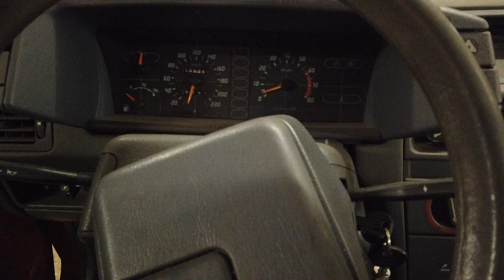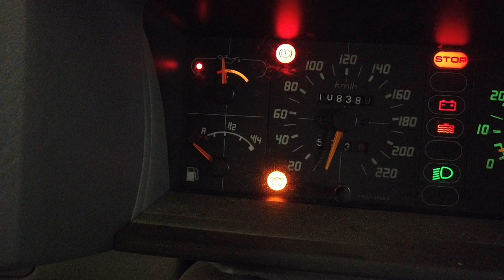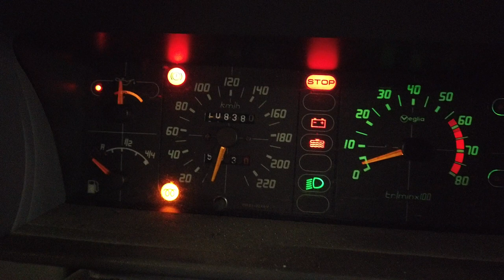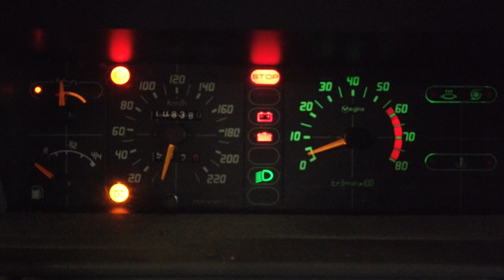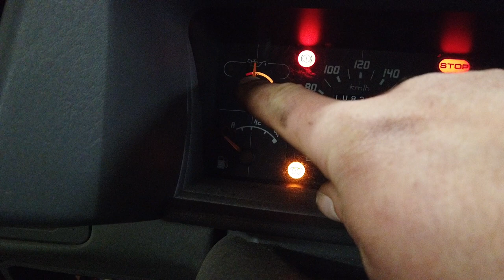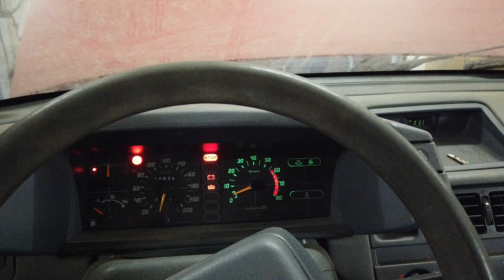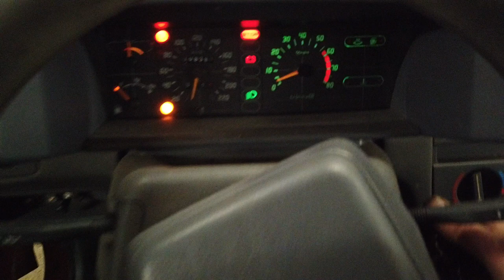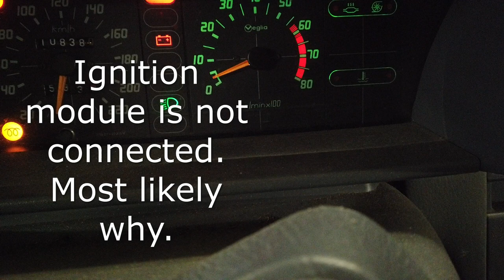The barn find 4WD Citroen BX. The first steps.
I want this to be mobile!
To do that, I have to somehow attach the rear  subframe to the car and reassemble all the odd bits that was removed from it. To hopefully start it up in the next video!